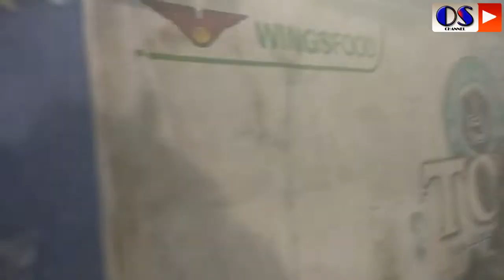Snow World International Bekasi Serasa Kaya di Eropa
Snow World International Bekasi